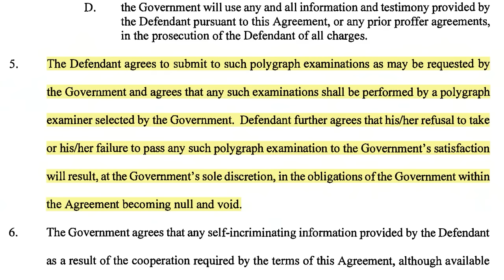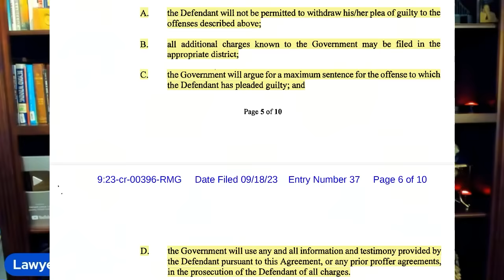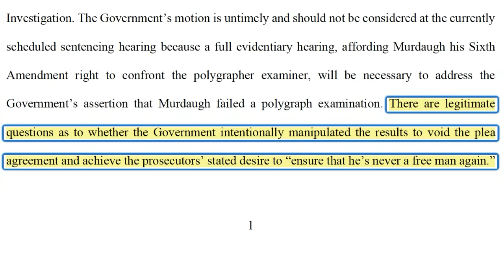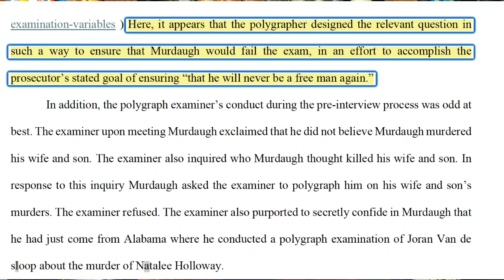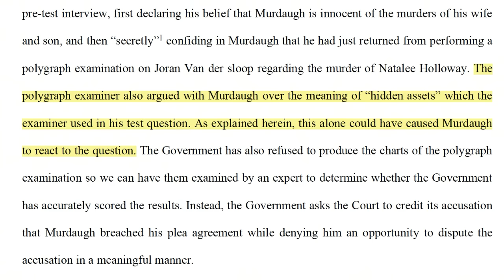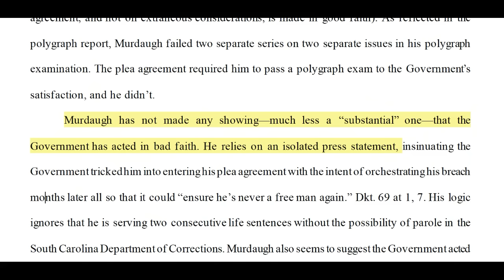NEW!🚨 Murdaugh Says Bizarre Polygraph Exam Was a Setup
Alex Murdaugh was convicted of killing his wife Maggie Murdaugh and his son Paul Murdaugh.  Now he's facing charges for federal financial crimes.  The federal government filed pleadings saying Murdaugh failed a lie detector polygraph exam and breached his plea agreement.  Murdaugh's lawyers have now filed pleadings saying Murdaugh was set up -- the lie detector test was rigged to make sure he failed.

Enjoying the content?  Join us by becoming beome a channel member!

This channel was formerly known as the Harvard Lawyer Lee channel.

MODERATORS:  Many thanks to marlonmaastricht and mamapinks, the best mods anywhere.
OUTRO: by MarlonMaastricht

WHAT I USE TO STREAM: STREAMYARD.  You can preload exhibits and video and it works for meetings as well as YouTube livestreams.